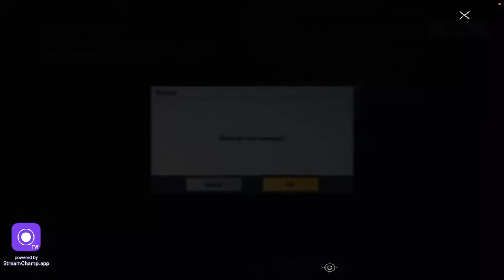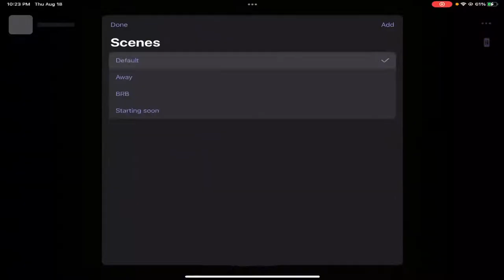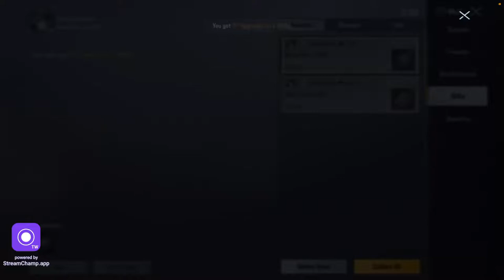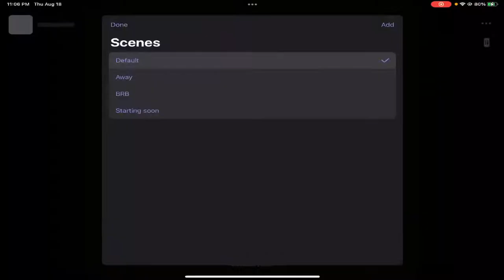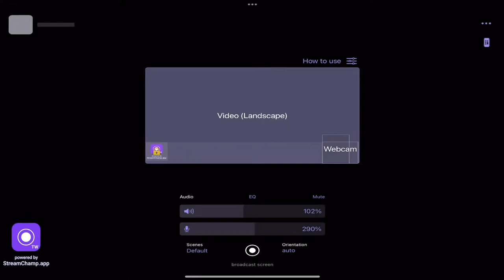krishna jnmasthami ko dherai dherai suvakamana !!